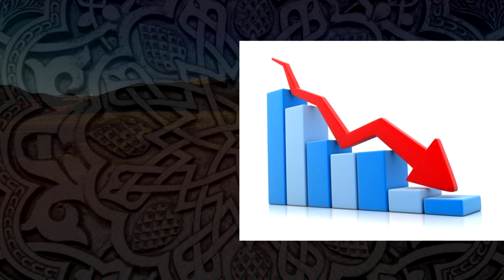Éric Gerets: Héros ou escroc ?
Petit retour sur le passage d'Eric Gerets au Maroc, le Belge a t'il laissé une trace dans le football marocain ?

Images :

Les images utilisés n’ont que pour seul et unique but d’illustrer mes propos.
Une partie des images utilisées proviennent de Pixabay, Wikimedia Commons, Getty Images.